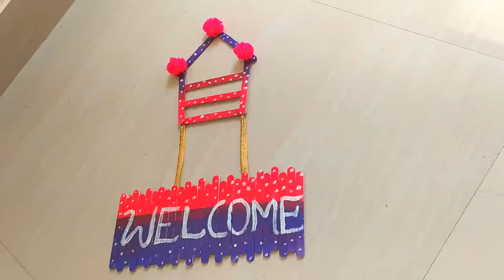Welcome Board ideas🤗for wedding || Welcome Board diy with icecream stick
Welcome Board Craft Idea || Popsicle Sticks Into Best Welcome Board Wall Hanging

Materials required
 icecreamstick
 fevicol
 scissor
 decorative lace
 pom pom

In this video im shown how to icecreamstick\popsicle sticks into welcome board...its take less time to do...it is a best reuse idea...it can to used for home decor. used for function time to welcome our guests

please try this amazing craft and leave your beautiful comments below...

Wall hanging Ideas paper wall art Door hanging Home sweet home Newspaper wall hanging Beautiful Wall hanging /Wall Decor Newspaper Craft Room Decoration Ideas Home Decor Ideas Paper Wall hanging Beautiful Paper flowers Valentine's gift Ideas Paper Craft Easy Paper Flower Wall decor Unique Walldecor Ideas How to make Newspaper wall hanging